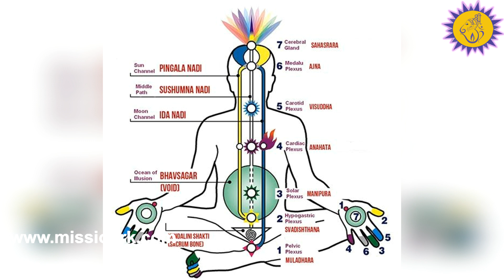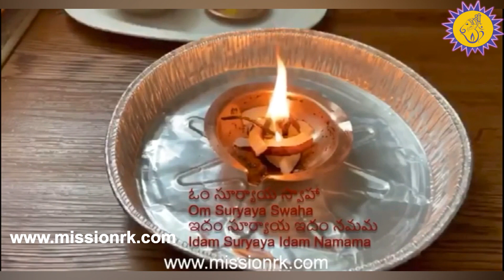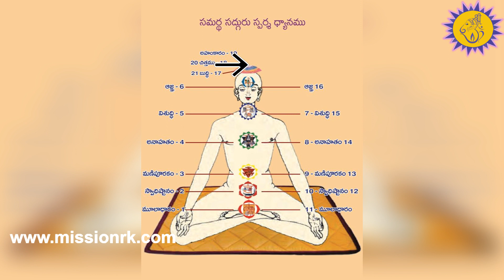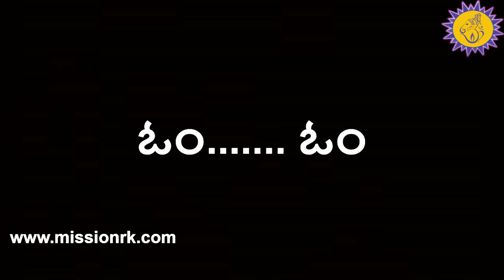21 omkara Samarda Sadguru Sparsa Dhyanam Intro- SSS Dhyan EP-1 MasterRK Om Omkara Sadhana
Samarda Sadgguru Sparsa Dhyanam - Omkara sadhana on Chakras-  21 Omkaras Sadhana
ఆత్మరాజ్య స్థాపనకు సమర్థ సద్గురు స్పర్శ ధ్యానము Master RK

“Sandeepani Gurukul research center for divine human beings “

#21 Omkara Sadhana
# Omkaram
#21 Om Sadhana